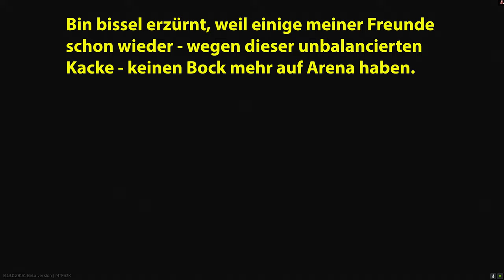☠️ Ein schönes Weihnachtsgeschenk ☠️ Escape From Tarkov Arena | deutsch german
Viel Spaß mit dem EscapeFromTarkovArena (EFTArena) Video wünscht euch euer